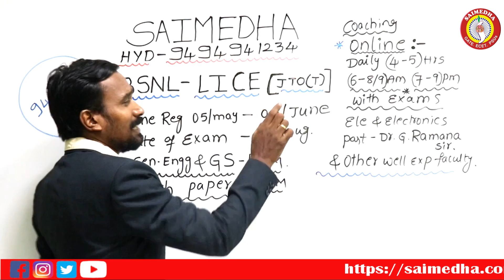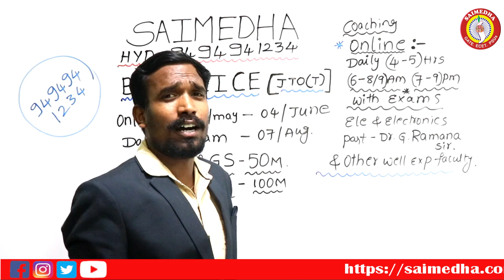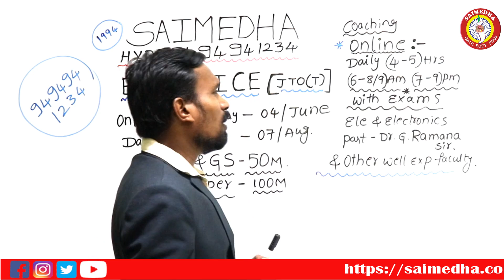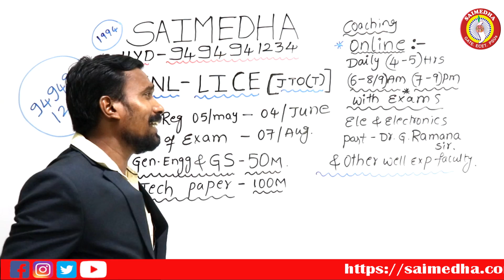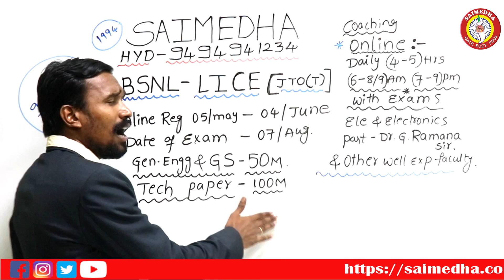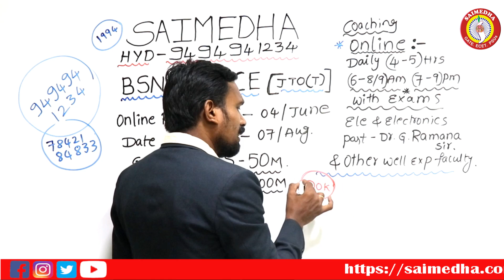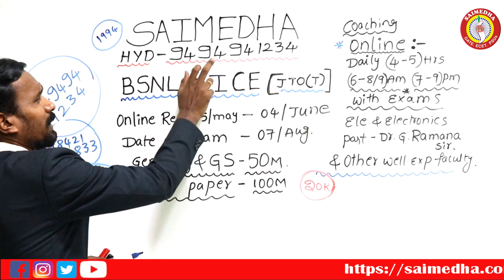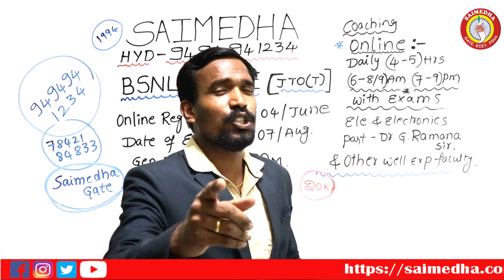BSNL (LICE)JTO RECUREMENT2022 |BSNL (LICE)JTO NOTIFICATION-2022 |BSNL JTO ONLINE CLASSESS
saimedhadilsukhnagar saimedhavijayawada saimedhatirupati SAIMEDHA
SAIMEDHA COACHING CENTER
CHAIRMAN: Dr.G.Ramana